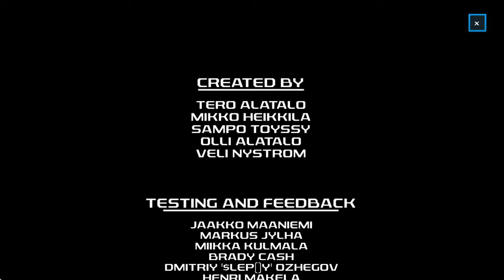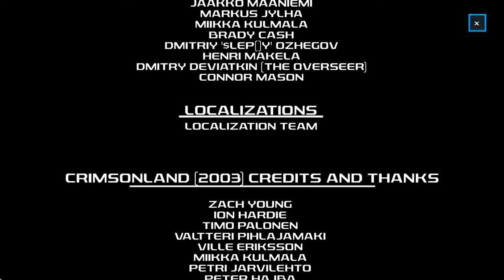Crimsonland 4K Full Walkthrough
Zombie Shooter - 2003

Thousands of aliens, zombies, giant spiders, mutant lizards, and more are on the attack - can you survive the onslaught? In Crimsonland you will unlock new weapons and perks constantly improving your abilities and arsenal. Your screen will be filled with literally hundreds of monsters and thousands of giblets. Grab your gun and prepare for endless hours of intense top-down shooter fun!

The original Crimsonland was released in 2003. After the game was greenlit at the end of 2013, 10tons decided to give the game a complete tune-up. The brand new 2014 version introduces countless gameplay fixes, a new chapter with new enemies, new perks, and new weapons. On top of that we've done a complete art overhaul!